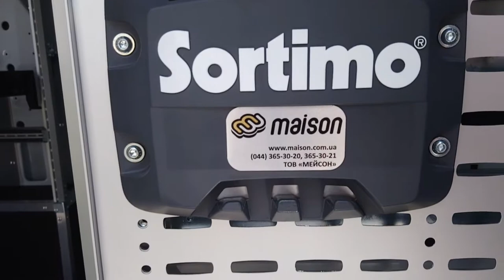Крутой 😎 Фургон от RENAULT под мастерскую!